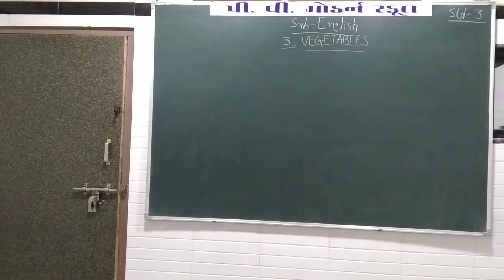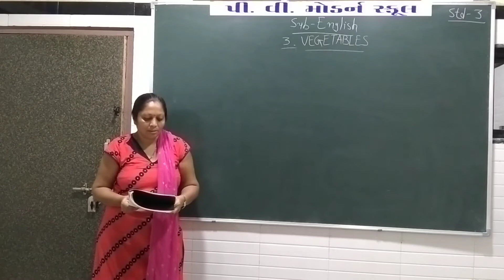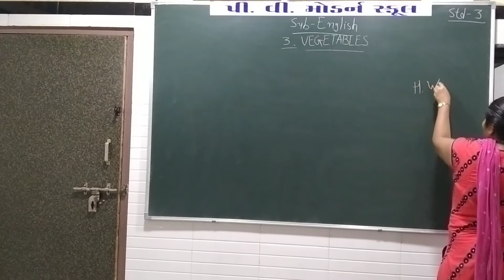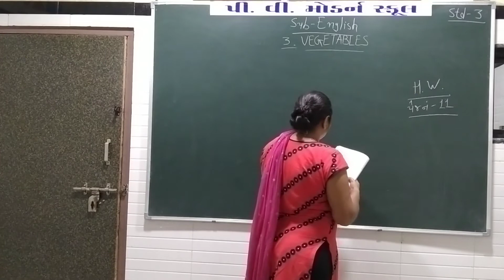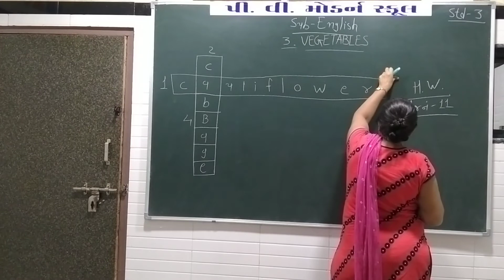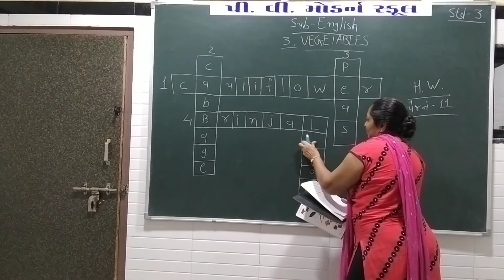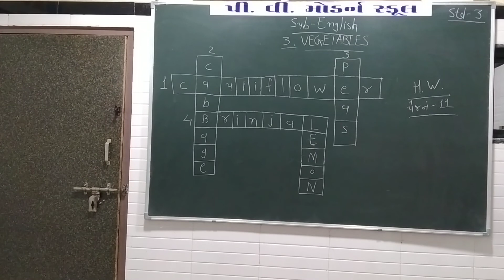P V MODERN SCHOOL | Standard 3 | English - Chapter 3